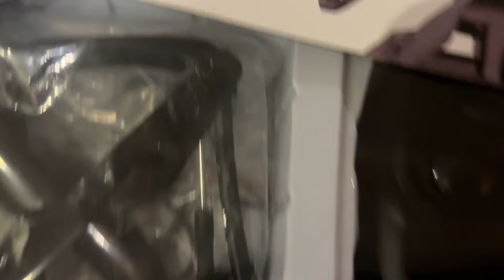Mustafa Ka New Drone Sab Ne Uraya | Raat Ko Achanak Huay Fireworks | VBS